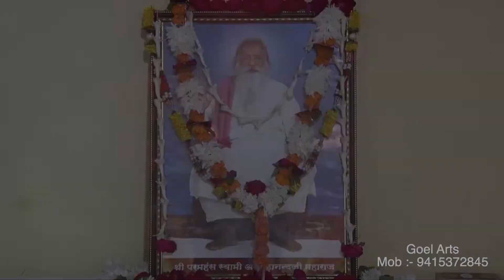TEASER | Akanksha weds Ashish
This video is presented by Goel Arts.